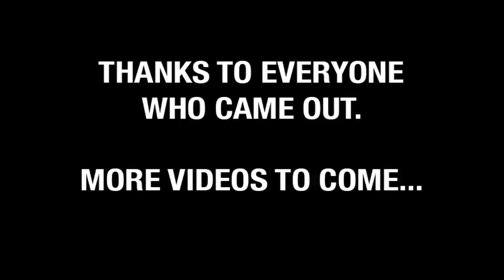Fu-Chinese New Year 2013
Amayo's Fu-Arkist-Ra performing at Yippie Museum 2.24.13  as part of the annual Fu-Chinese New Year celebration.